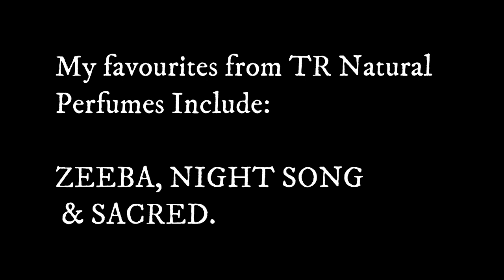Making of a Natural Perfume • Teone Reinthal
A deep insight into the World of Natural Perfume Making with Dr Teone Reinthal of Teone Reinthal Natural Perfumes, Australia. She is a respected Nose in the International Perfume Community and a great perfume guru.